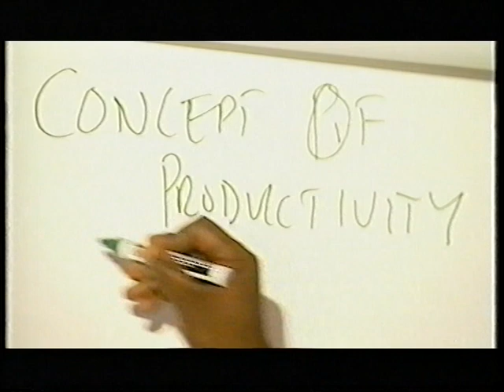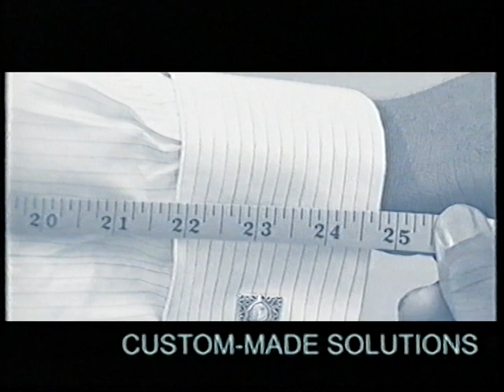Time With David Interview with Mrs Rawlings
In this interview (in the year 2000) I was too hard on Mrs Rawlings; one day I will reveal the reason why. 🙂 I have to add though, that she held her ground.